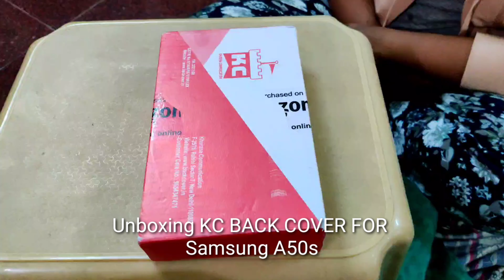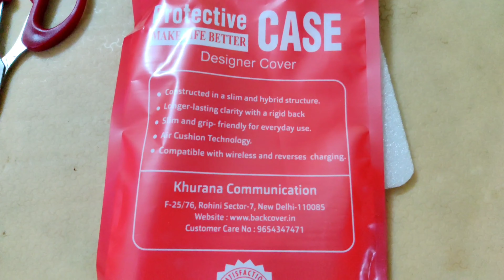₹599 KC Cute Back Cover | Cute Cartoon Cat 🐈 Strip | First Impressions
In this video, you can find the unboxing of KC Cute Cartoon Lucky Cat White Stripe Case Soft Bumper and sharing my first impressions

Buying link - KC Cute Cartoon Lucky Cat White Stripe Case Soft Bumper Shockproof Back Cover for Samsung Galaxy A50 (Pink)